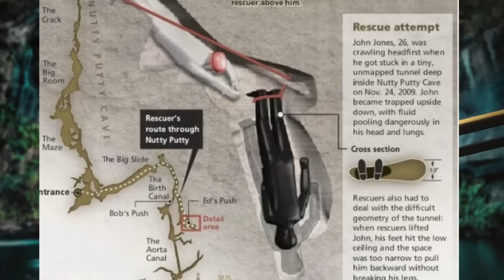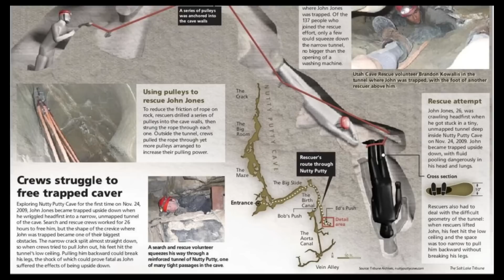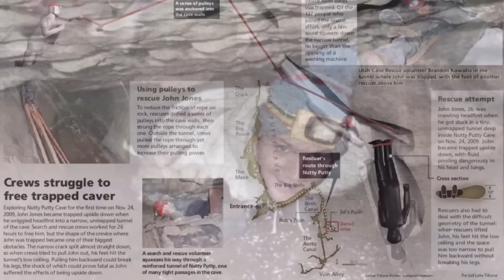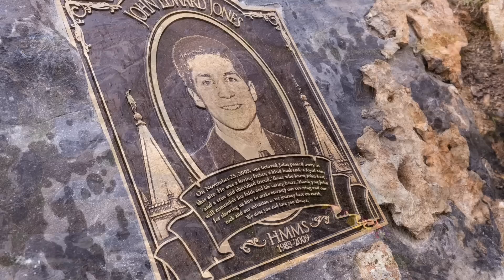Insiden Tragis di Gua NUTTY PUTTY